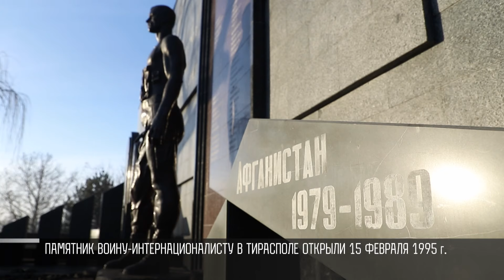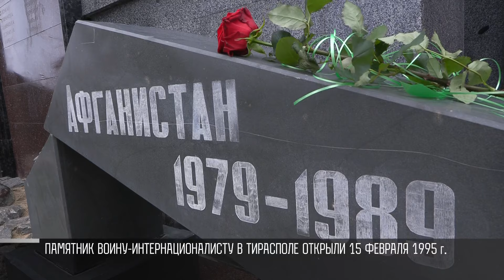Бронзовому «афганцу» в Тирасполе – 29 лет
Памятник воину-афганцу в Тирасполе. Его на столичном мемориале Славы открыли 15 февраля 95 года. Ровно 29 лет назад. Монумент делали в Одессе.